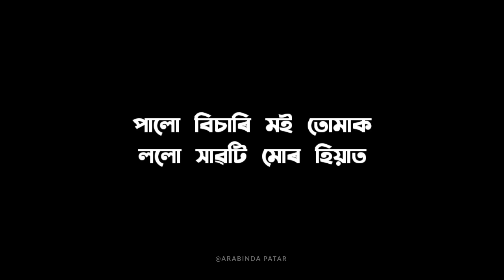জানিলো জানিলো | Janilu Janilu je moi karaoke | original karaoke | karaoke with lyrics